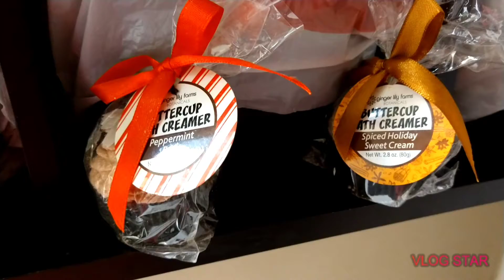My Winter Morning Routine 2020!